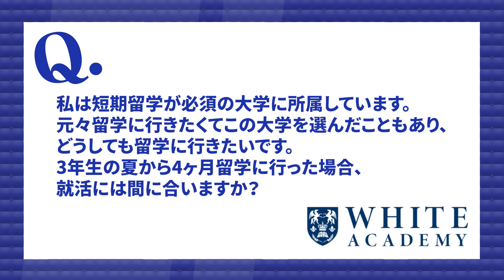【短期留学】いつまでに帰ってくれば就活に間に合うのか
●関連動画
・短期留学がなくなって就活のネタがない

【目次】
0:00 導入
0:33 3年生の5月までに帰ろう
0:51 3年生の11月まででもOK
1:27 それ以降は中小企業か就職留年
2:00 内定後の留学がお勧め
2:24 留学しながらの就活サポートも可能